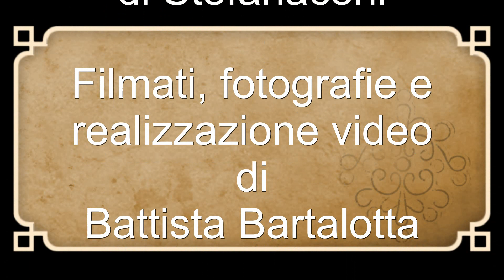CENA parte 6/20 - "MessAssieme" 2017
Stefanaconi, chiesa Matrice, mercoledì 20 dicembre 2017
"MessAssieme" 2017 - Messa e cena con gli anziani di Stefanaconi organizzata dalla Consulta delle Associazioni, dall'Amministrazione Comunale di Stefanaconi e la Parrocchia San Nicola.